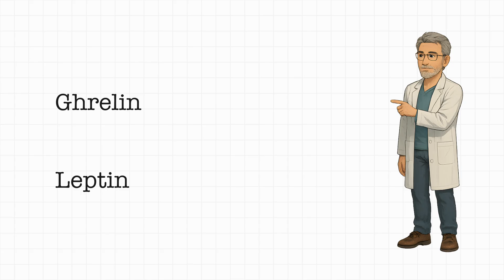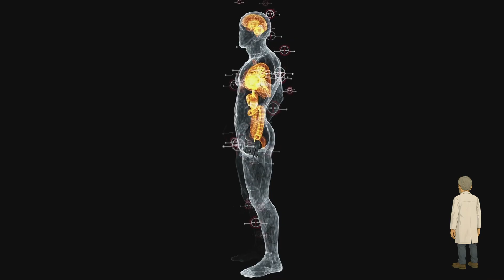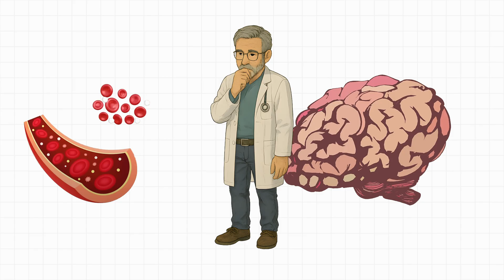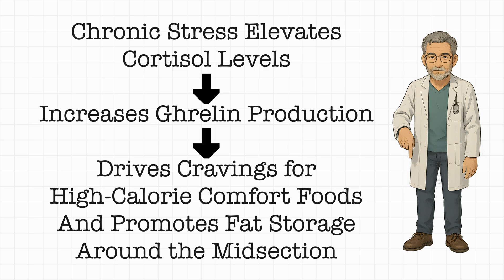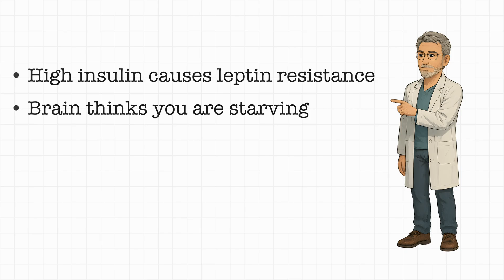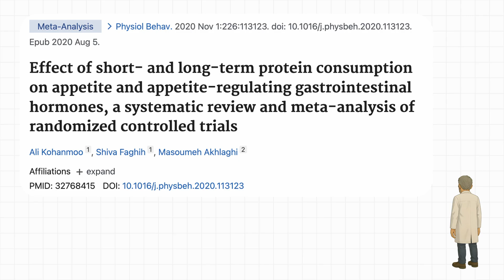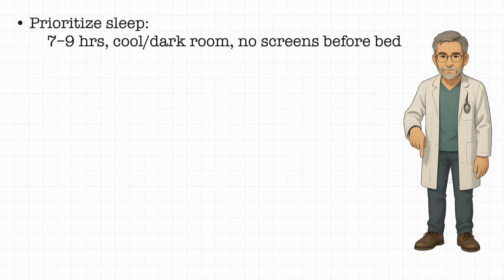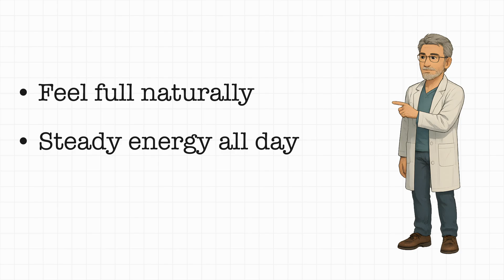Weight Loss Is Much Easier Than People Think, Actually | Dr. Jason Fung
Discover how Ghrelin and Leptin (your body’s "hunger hormones") secretly control your cravings, weight, and energy. Learn how to reset them for effortless weight loss and better health.

Have you ever wondered why dieting feels like a battle you just can’t win? It’s not about willpower; it’s about hormones. In this video, we break down the powerful roles of ghrelin (your hunger signal) and leptin (your fullness signal) in weight control.

Using insights from Dr. Jason Fung, we’ll explore:
 • How modern lifestyles disrupt your hunger hormones.
 • Why insulin resistance, stress, and poor sleep sabotage your weight loss.
 • The vicious cycle of leptin resistance that keeps you stuck.
 • Actionable strategies — from better sleep and protein intake to stress management and smart meal timing — to rebalance your hormones and finally feel in control of your appetite.

If you’ve struggled with cravings, stubborn belly fat, or dieting frustration, this video will give you the clarity and science-backed tools to take back control.

US:
🫒 Extra Virgin Olive Oil (NAOOA Certified)
🍵 Naoki Organic Matcha Powder Ceremonial Blend
📚 Eat to Beat Disease (Book)
📚 How Not to Die (Book)
📚 Lies My Doctor Told Me (Book)
📚 Toxic Superfoods (Book)
📚 The Obesity Code (Book)
📚 The Diabetes Code (Book)

UK:
🫒 Extra Virgin Olive Oil
🍵 Heapwell Matcha Premium High Grade
📚 Toxic Superfoods (Book)
📚 The Liver Cure (Book)
📚 The Liver Cure (Audiobook)

Timestamps:
00:00 Introduction
01:35 Dr. Jason Fung on why calories don’t explain weight gain
02:37 The Appetite Orchestra
03:51 Your Weight Loss Efforts Compromised
06:04 When Good Hormones Go Bad
08:53 The Vicious Cycle That Keeps You Stuck
10:08 Personalizing Your Hormonal Reset
11:35 Your Hormonal Reset Action Plan
11:37 Dietary Mastery for Hormonal Balance
13:11 Lifestyle Strategies That Actually Work

This channel does not:
✔ Recommend or endorse specific medical treatments, including dietary approaches, for cancer.
✔ Guarantee that any food, supplement, or lifestyle change can prevent or treat disease.
✔ Encourage viewers to replace professional medical care with diet-based interventions.

We aim to present well-researched, science-backed insights. However, medical and nutritional knowledge is constantly evolving. For personalized health advice, consult a licensed healthcare provider or registered dietitian.